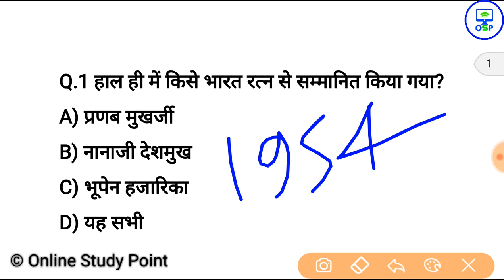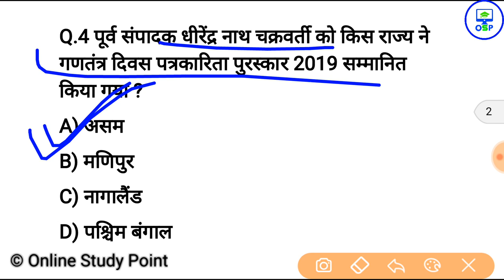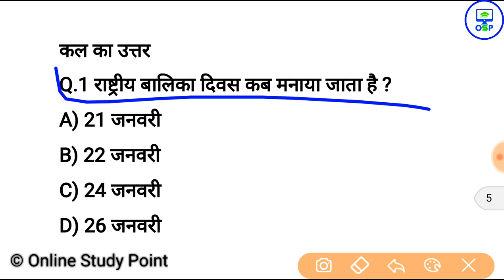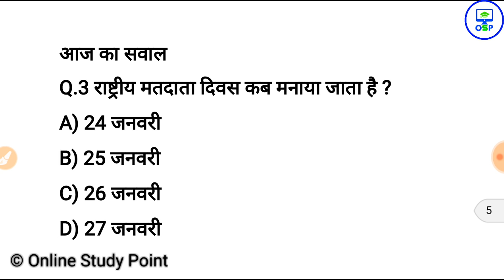27 जनवरी करेन्ट अफेयर्स हिंदी रट लेना | Daily Current Affairs Booster 27th january -Online study